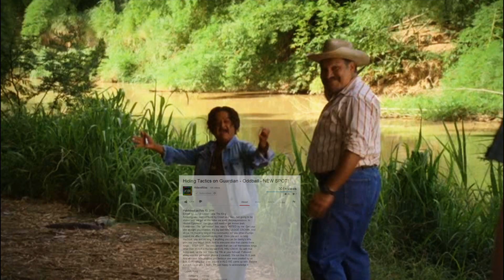.:. Hiding Tactics .:. Infinity Doubles on Haven .:.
Featured Hiders:
- Th3 Torn Outlaw
- Twinballas101

Map:
- Haven

Gametype:
- Infinity Doubles

Music used in this video:
The Uvilon by Utsav K